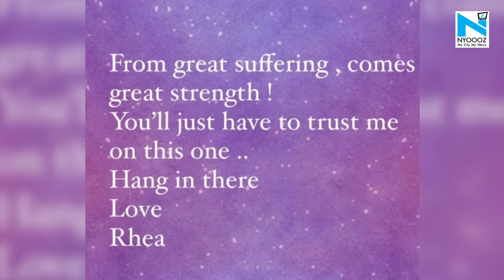Rhea chakraborty shares a cryptic post ahead of Sushant Singh Rajput’s first death anniversary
Rhea Chakraborty today shared a mysterious post ahead of the death anniversary of Sushant Singh Rajput.